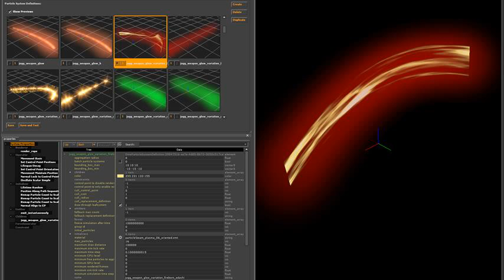dota 2 juggernaut